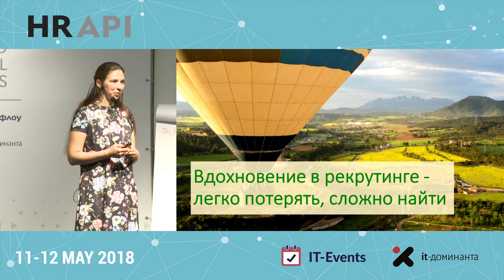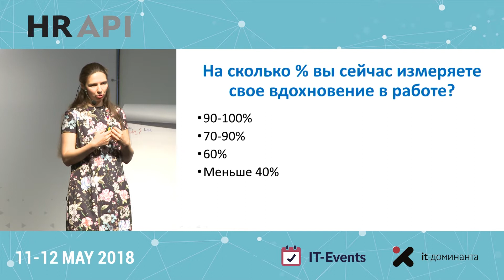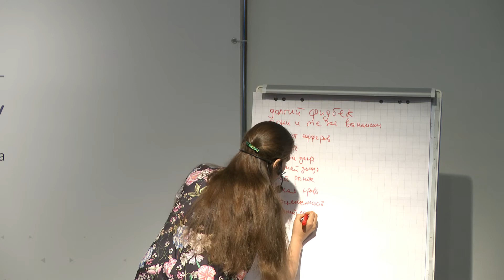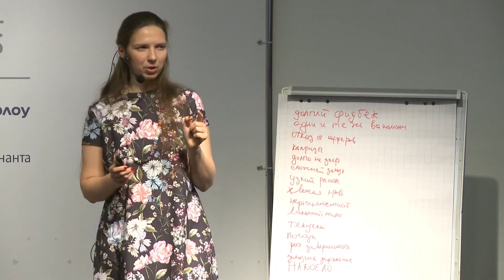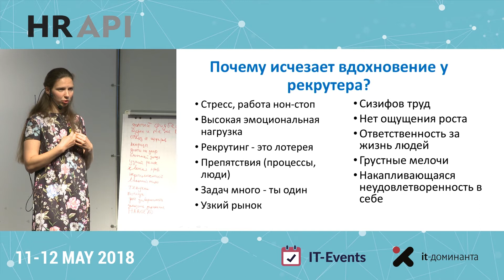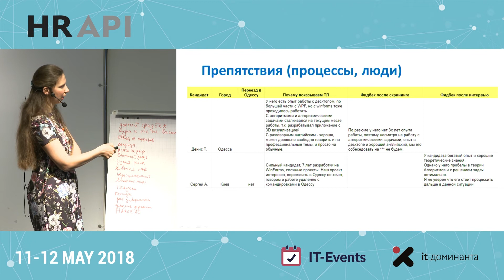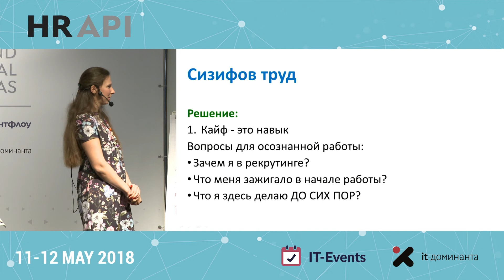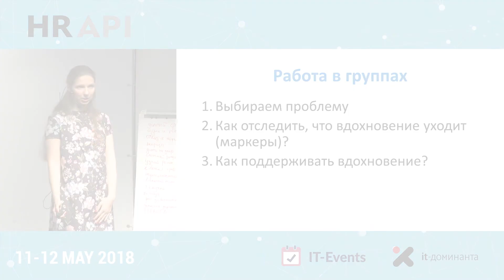[МАСТЕРСКАЯ] Анастасия Мазова: "Вдохновение в Рекрутинге - легко потерять, сложно найти" /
[МАСТЕСКАЯ] Вдохновение в Рекрутинге - легко потерять, сложно найти

Рекрутинг - это игра, в которой выиграть невозможно. И когда в профессии уже больше 6-7 лет, она превращается в рутину. То вдохновение и энтузиазм, которые были в начале, незаметно исчезают.
Цель Мастерской: поговорить о том, почему важно поддерживать тот первоначальный “огонь в глазах”, когда он исчезает и почему, и как его вернуть. Буду рада поделиться своим опытом и лайфхаками. Также надеюсь, что каждый участник уйдет с работающими для него ответами на эти вопросы.

Анастасия Мазова
Болгария. Бургас
IT Recruiter
Freelance
В ИТ с 2008 года. Работала в норвежском агентстве, нескольких аутсорсинговых компаниях, открывала офис в новой стране, вела проект Летняя Резиденция в Болгарии и уже много лет в Программном комитете HR API. Мне приносит огромное удовольствие и счастье заниматься любимым делом и постоянно развиваться и расти. Обожаю путешествовать, открывать для себя что-то новое, знакомиться и узнавать новых людей, делиться опытом и вдохновлять.